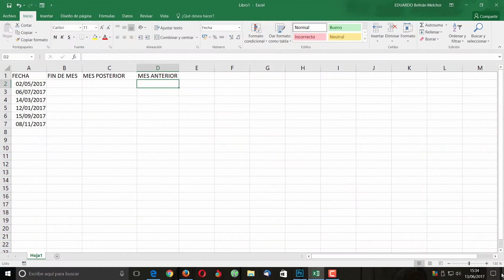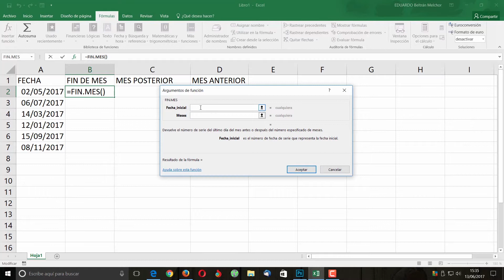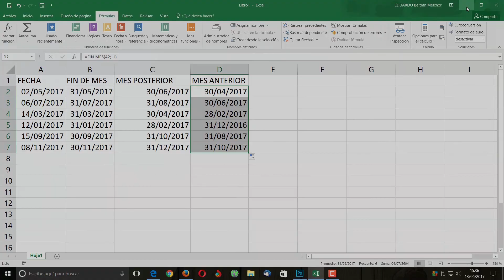CURSO DE EXCEL 2016 DESDE CERO LECCION 41 FUNCION FIN MES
Lección 41 del curso de Excel 2016 desde cero, función FIN.MES